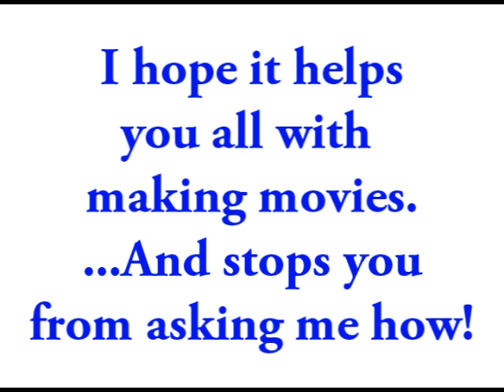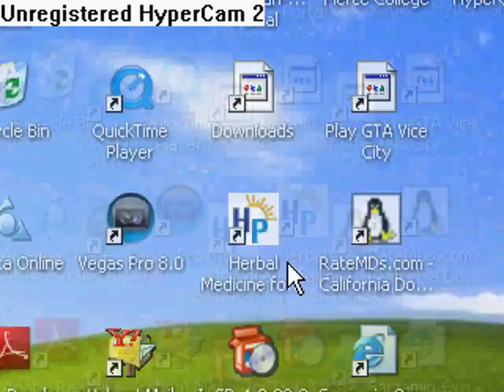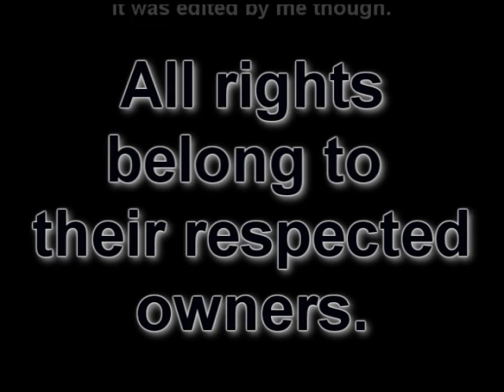Rendering Vegas and Recording Camtasia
These are my settings which I use to render with Sony Vegas and to Record with Camtasia... I sped it up and I would've talked but my mic broke lol. Pause if you need to watch some things =/